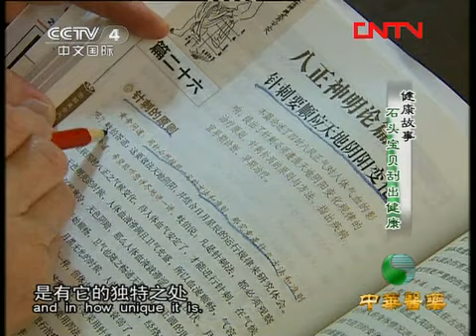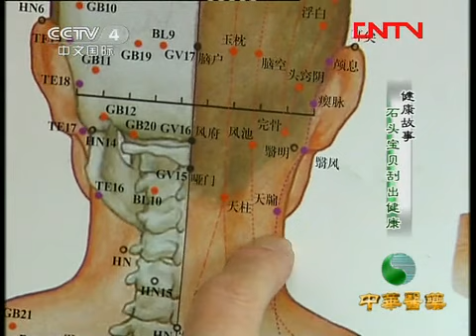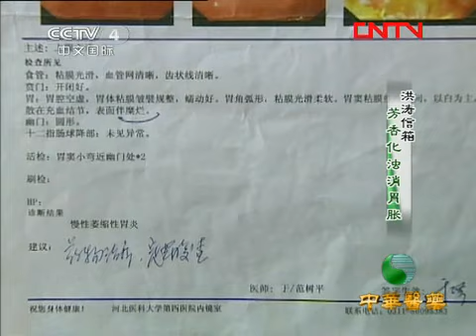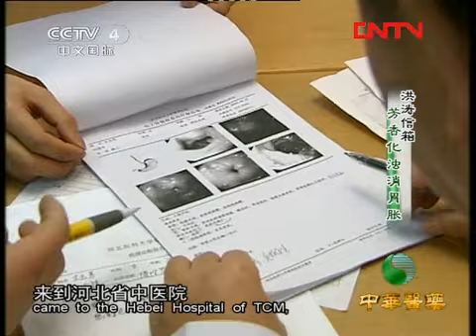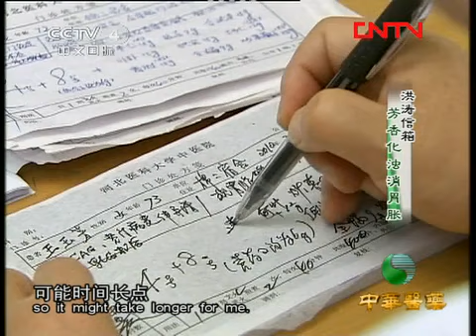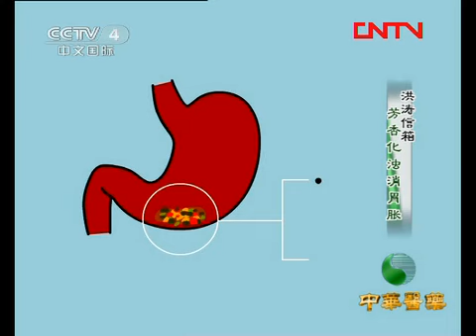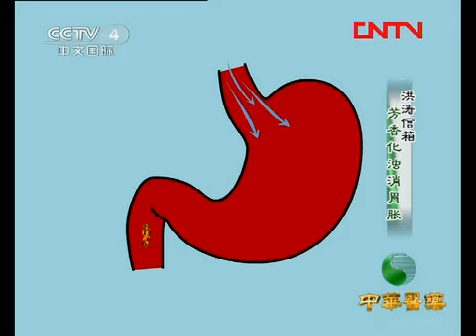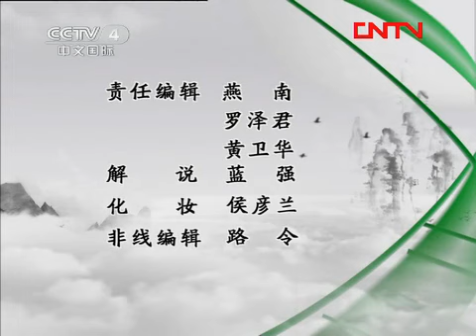中华医药 《中华医药》石头宝贝刮出健康 20111221